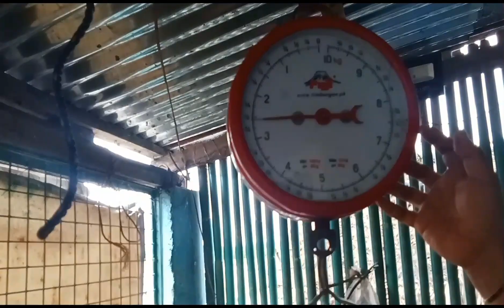lumang patungan Ng mud crab farming, nagamit natin sa vegetables and eggplant farming.galing .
eggplant,talong, vegetables, farming,agre culture, vilma fish tv